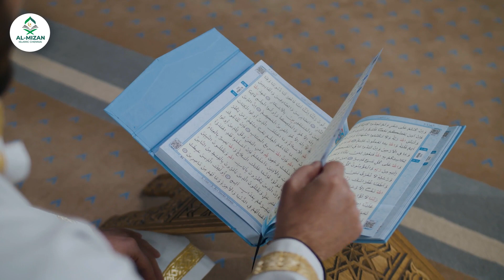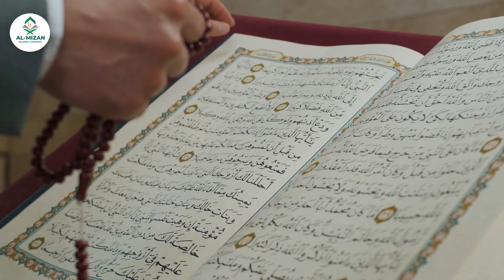হজরত সুলাইমান (আ.) অলৌকিক কিছু গটনা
👉বন্ধু রা এখন দেখছেন আল মিজান ইউটিউব চ্যানেল
                            ইসলামিক চ্যানেল

এই চেনেল টি- কিছু বিষয়বস্তু ব্যবহারের অধীনতি।শিক্ষামূলক উদ্দেশ্যে ব্যবহার করা হয়।
সমালোচনা, মন্তব্য, সংবাদ প্রতিবেদন, শিক্ষাদান, বৃত্তি এবং গবেষণার মতো উদ্দেশ্যে " বা ব্যক্তিগত ব্যবহারের টিপস ন্যায্য ব্যবহারের পক্ষে ভারসাম্য বজায় রাখে।

                           ˜”*°• ˜”*°•All-Mizan•°*”˜ •°*”˜